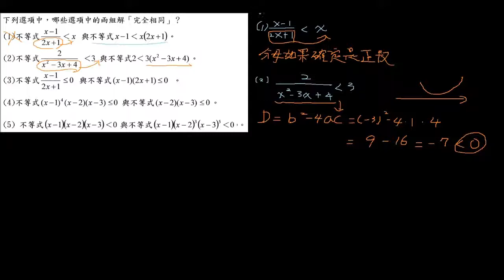不等式解的判別 華江1020102 0205